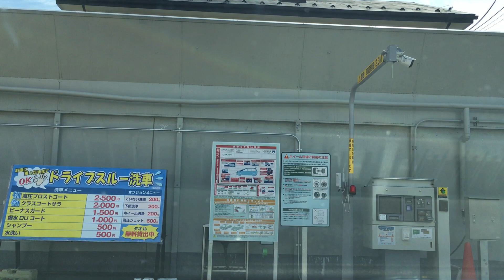埼玉ドライブ GS相模原から1 2024/04/13